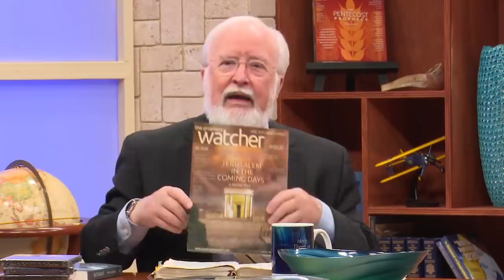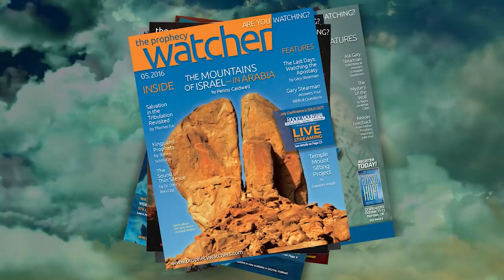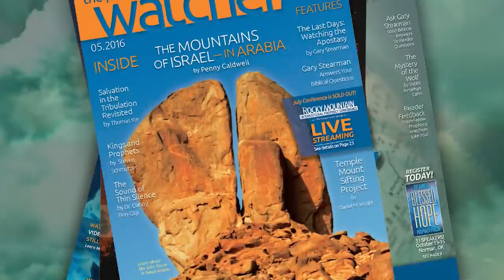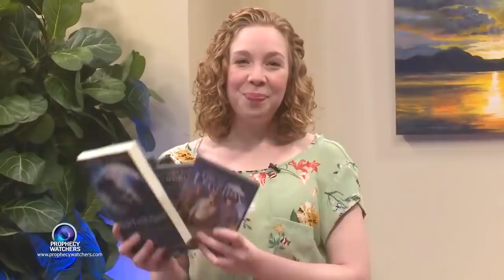The Coming Posthuman Apocalypse | Tim Alberino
Tim Alberino's new book, Birthright, will be a breath of fresh air for those of us who want to understand the mysterious things that have occurred in the ancient past. His unique insights focus on an ages-old battle between Jesus and the fallen cherub, Lucifer, who once led a heavenly rebellion that fractured heaven and Earth and led to the creation of man.